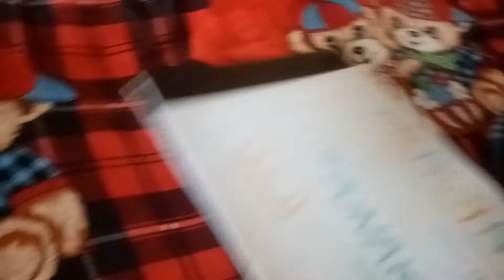আমার হাতে ব্যথা দেখে ছেলে কি বলল??